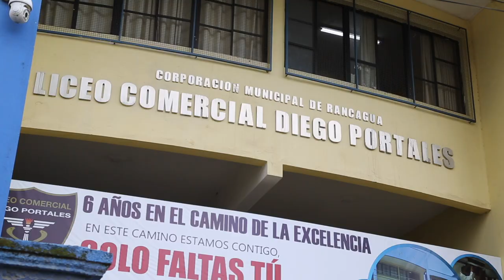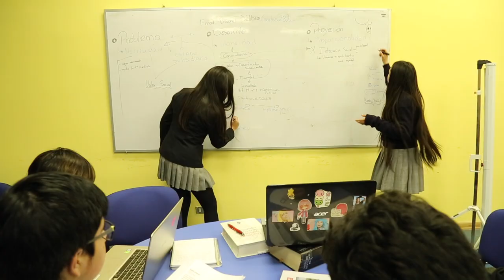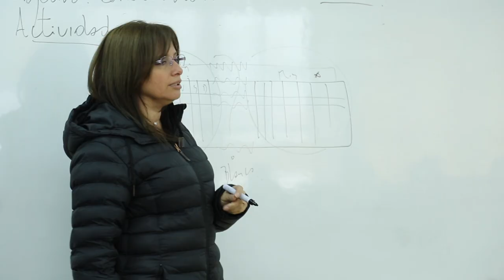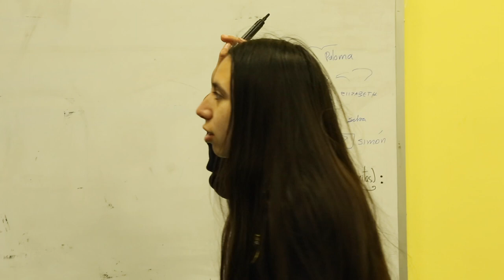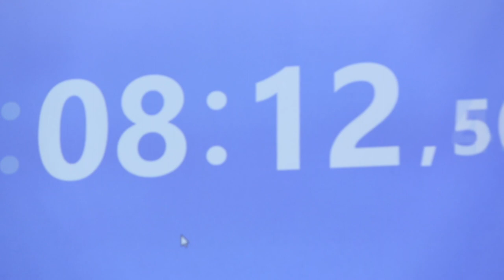Experiencia "Delibera" - Rancagua 2018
El Torneo Delibera es un espacio de formación cívica, pensada para que los jóvenes estudiantes de nuestro país se vinculen a la actividad política y al aprecio de los valores de la democracia, proponiendo soluciones a problemáticas propias de sus localidades o también a temáticas de interés nacional, simulando de esta forma el ejercicio de nuestros parlamentarios en la etapa pre-legislativa del proceso de formación de la ley.

Con el apoyo de Senado y Cámara de Diputados, esta iniciativa del Programa de Formación Cívica de la Biblioteca del Congreso Nacional de Chile, congrega a más de 2.500 estudiantes en todo Chile.